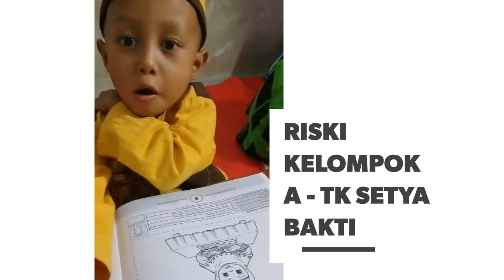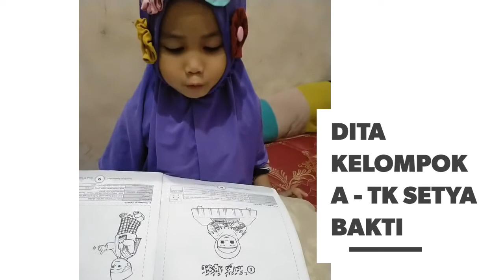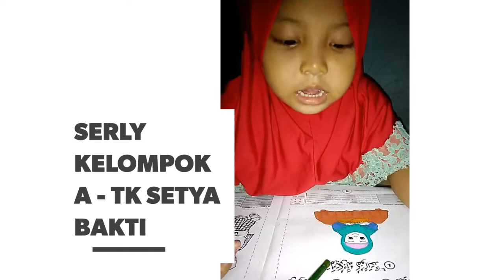Membaca Surat Al Ikhlas, TK Setya Bakti, Surat Pendek, kelompok A